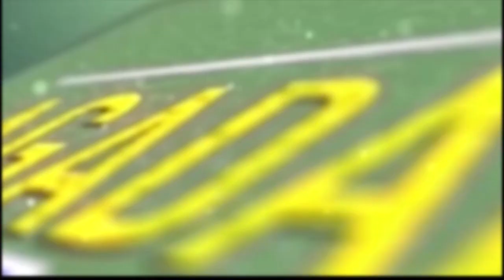POLYSACCHARIDE IN HIBISCUS (SOBOLO)